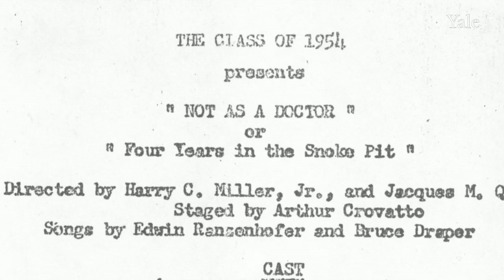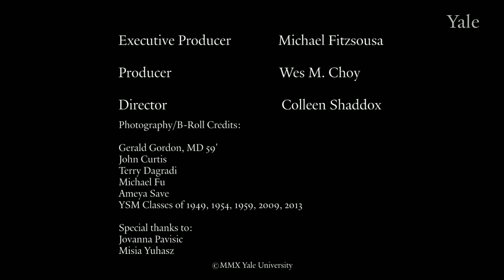Second Year Show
The Second Year Show is a beloved tradition at the Yale School of Medicine, a chance for students to -- lovingly -- poke fun at the faculty. Class of 2013's Charisse Mandimika talks about the latest incarnation of the show.